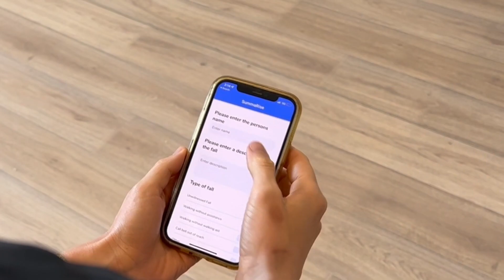Hug Health - Daniel